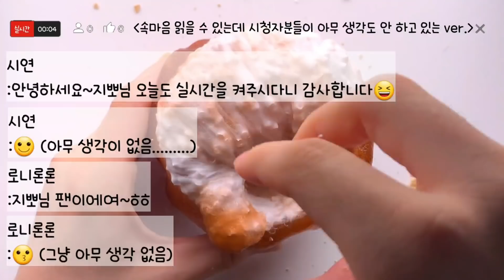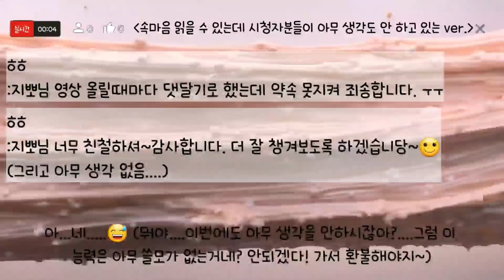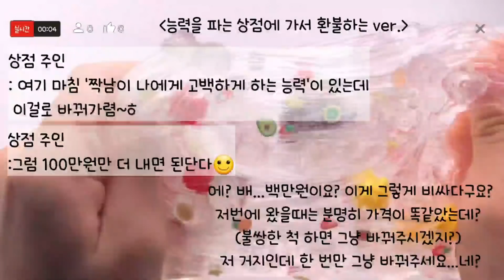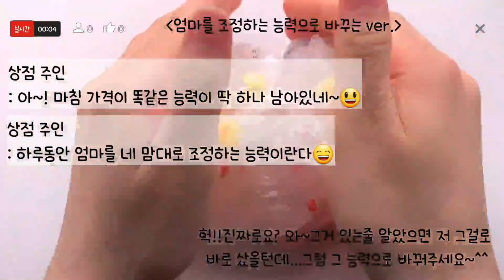🔮모든버전 실시간/255탄/모버실/조정❌조종⭕/실시간/상황극/슬라임/버실/액괴/1일1영상/쥐돌님영상/지뽀GIPPO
제목에 오타?가 있습니다. '엄마를 마음대로 조종하는 능력' 으로 바꿀게여 😓🙏😭

편집기 : 키네마스터 , 인샷

영상은 시청자들의 추천 주제, 지뽀 팬방 대화 중 일부, 제가 직접 꾸며낸 이야기, 인터넷 유머판이나 틱톡의 내용을 참고하여 변형, 패러디해서 만들어진 내용들입니다😆

영상 업로드 시간은  매일 오전 10시입니다😃(방학이라 조금씩 늦어지고 있어여 ㅠㅠ)

토요일 , 일요일은 일찍 올라오거나 조금 늦어질 수도 있어요😁

(평일기준: 예약 업로드라 하트는 3시 이후에 ...😆)

모든버전실시간 모든 버전 실시간#액괴#슬라임#모버실#버실#지뽀GIPPO